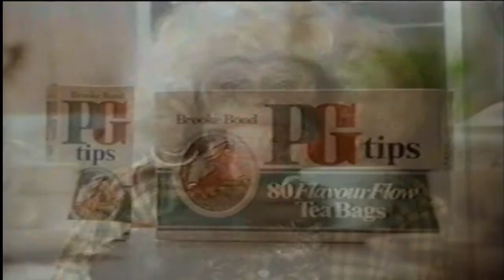No other Tea to Beat PG - Hole in one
Dolly and Ada are back again, this classic PG tips monkey advert from the eighties features the couple discussing golf whilst Ironing and burns a hole in her husbands shirt creating a 'hole in one' !